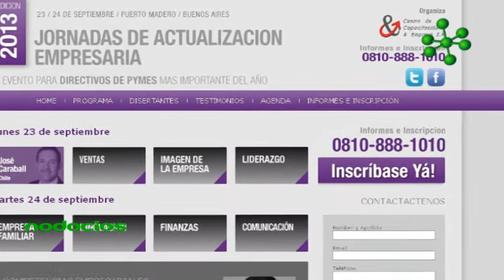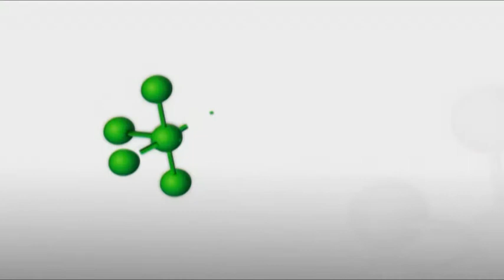como mejorar las ventas y obtener mas clientes Patricio Peker